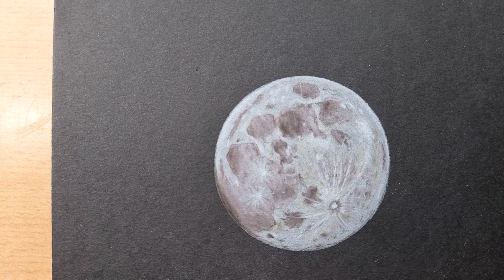10 unusual Drawing Ideas - just copy it!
Here you can see ideas for realistic drawings that you can easily copy. These are unusual drawings and unusual ideas that you don't see very often.

On my channel you will find many different drawings and tutorials. Look at what interests you.

0:00 Draw smoke
0:50 Draw chrome beads
3:00 Draw fire and flames
4:30 Draw the moon
5:44 Draw torn paper
7:32 Draw a shining girl
8:57 Draw a splash of water
10:44 Draw a cigarette
12:19 Draw a bubble
13:10 Draw soap bubbles